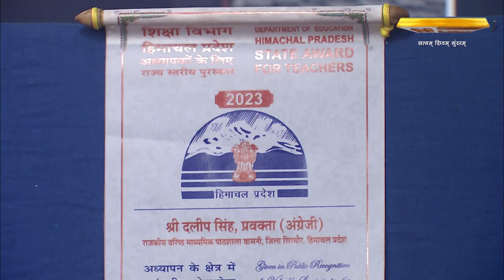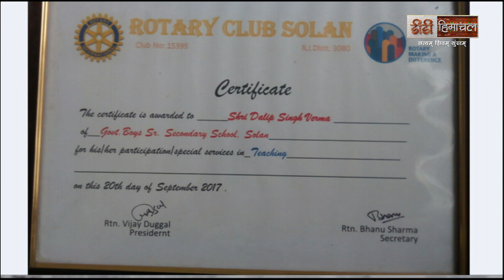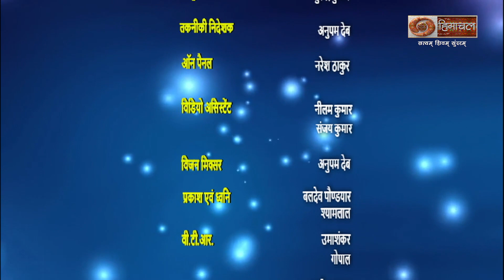इनसे मिलिए (ज्ञान के दीपक शिक्षक)